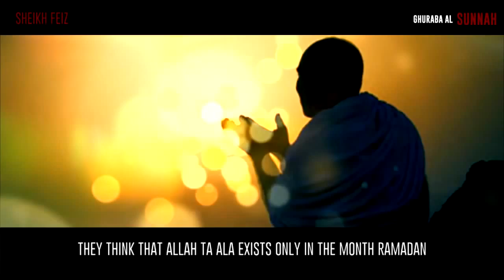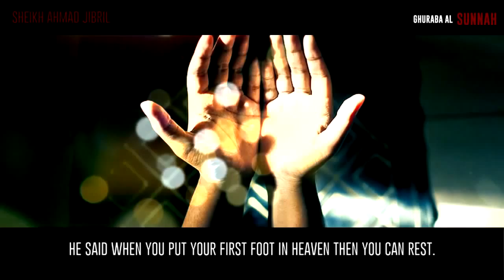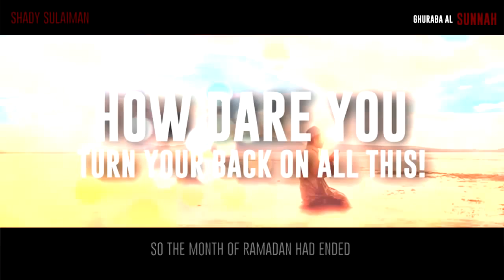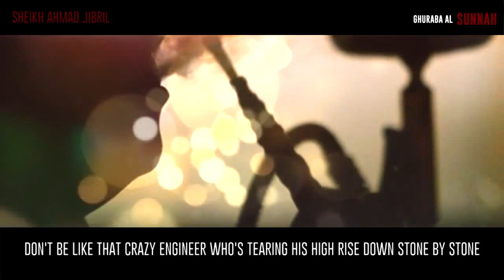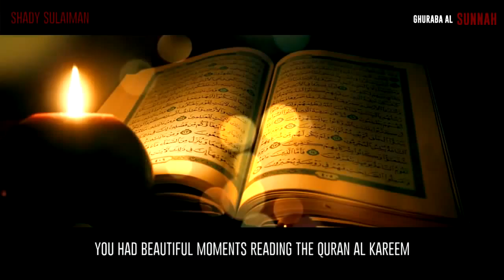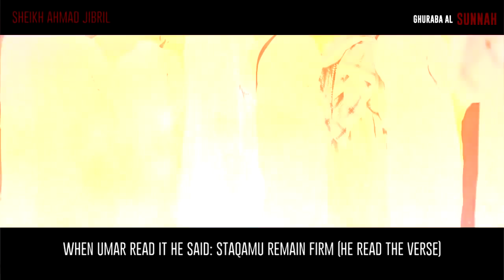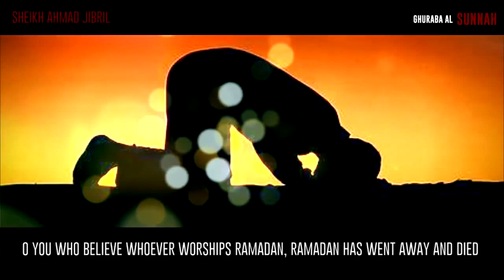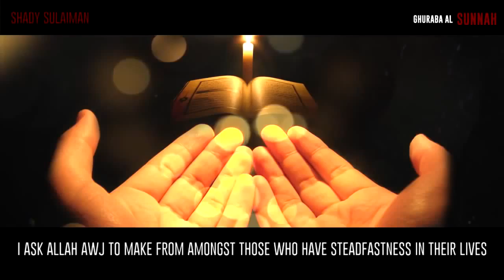Allah Does Not Exist Only In Ramadan - Featuring Shady Al Suleiman